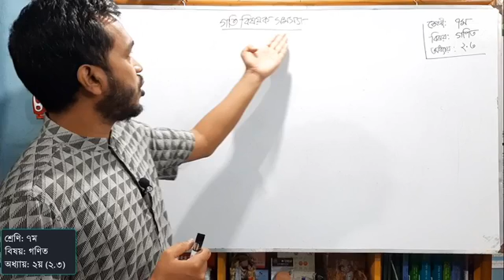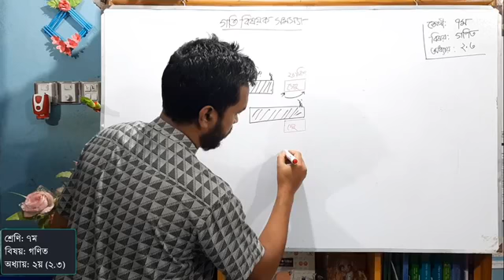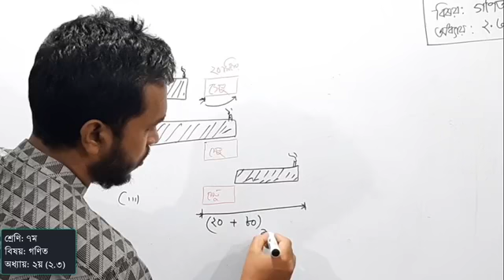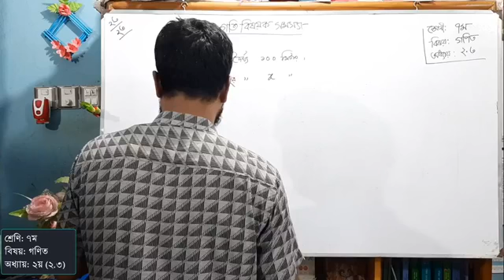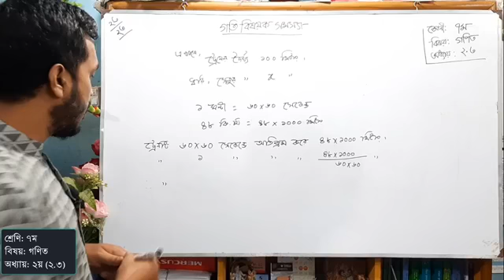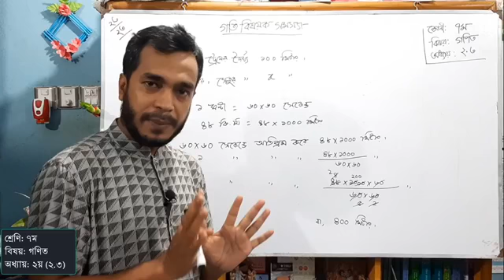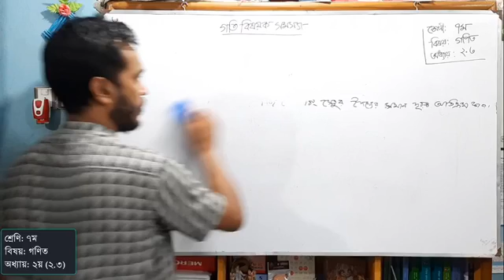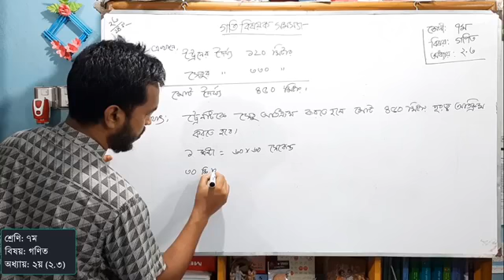শ্রেণী II ৭মII গণিতII অধ্যায় ২য় II২ .৩ II ০৬ জুলাই